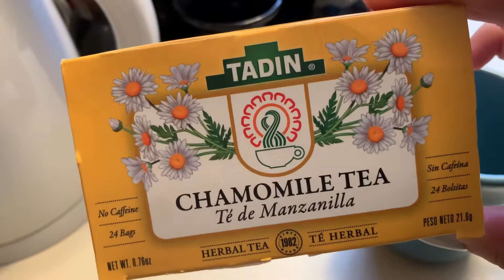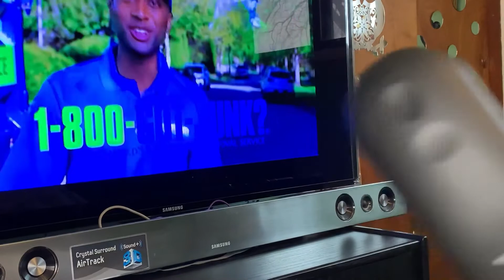Vlog/ and my little bag and shoe project